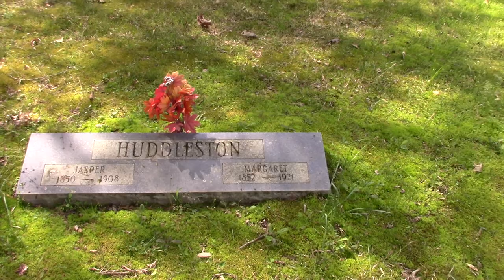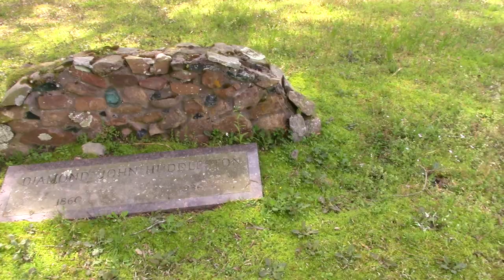Grave Site of John W. Huddleston at Japany Cemetery. He found the first diamonds in Arkansas.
John Wesley Huddleston found the first two diamonds in Arkansas at the site that is now The Crater of Diamonds State Park.  Although he sold his farm for a virtual fortune at the time he went through all of his money in less than 30 years and died a pauper with only a rock as a headstone.